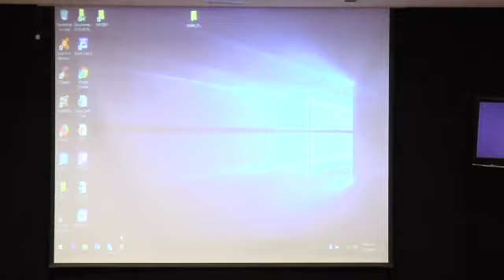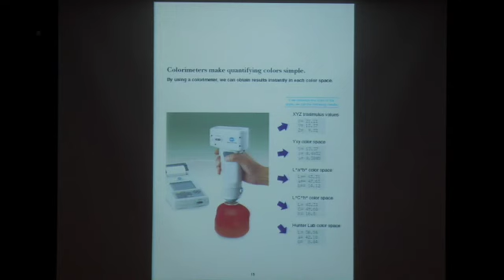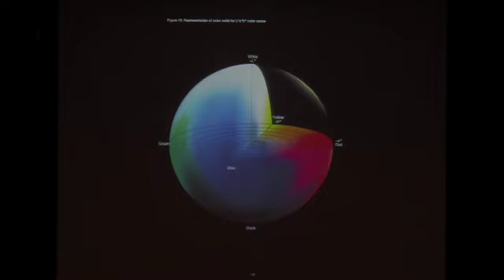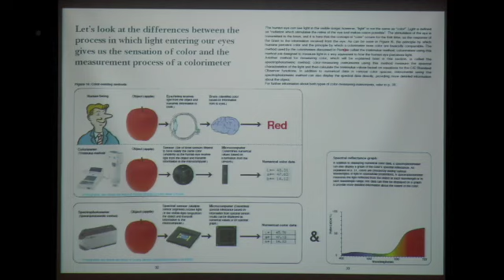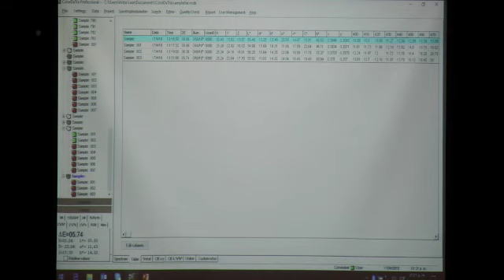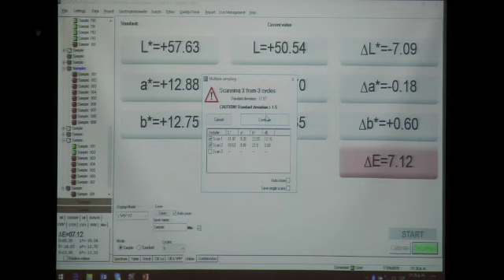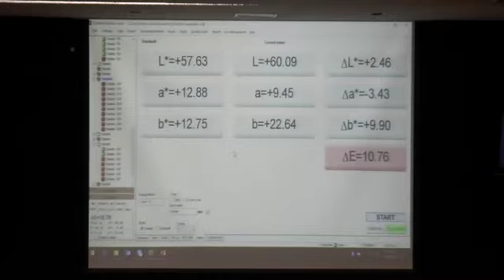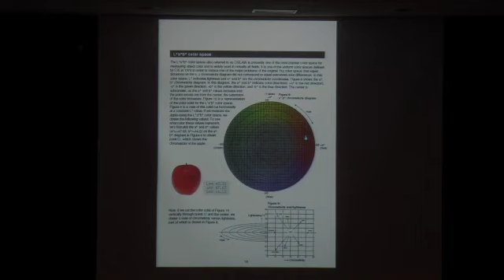Víctor Leor. Nuevas tecnologías para la evaluación instrumental del color en carne